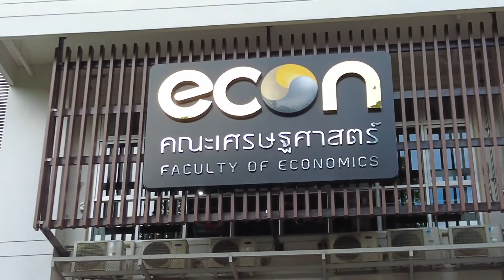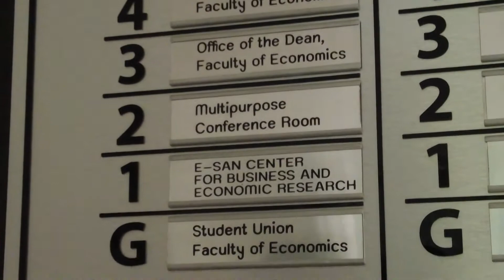CAMPUS TOUR!! FAKULTAS EKONOMINYA KKU NIH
Video berikut ini merupakan kegiatan tour singkat kami di Fakultas Ekonomi KKU (Khon Kaen University), selamat menonton! :)